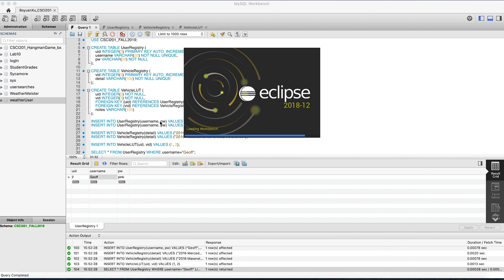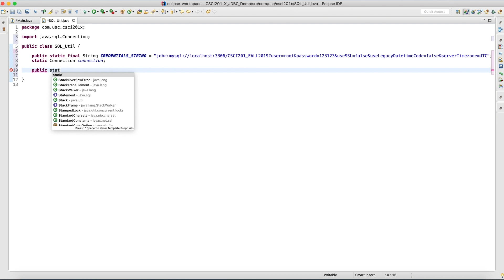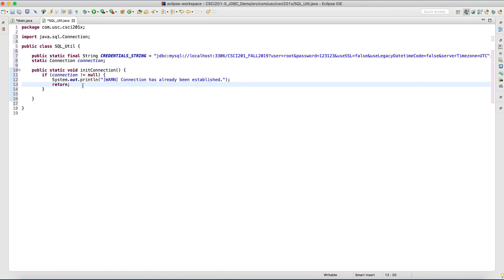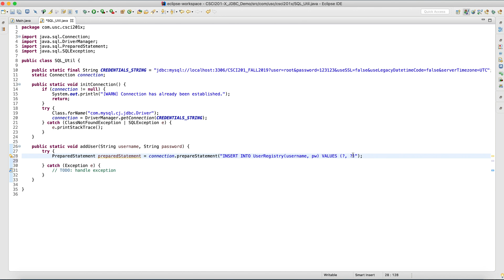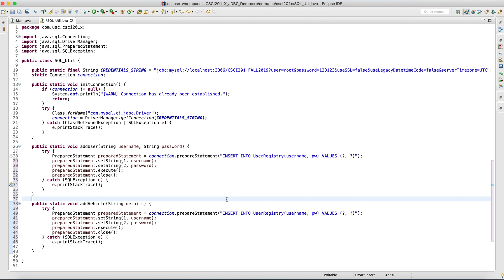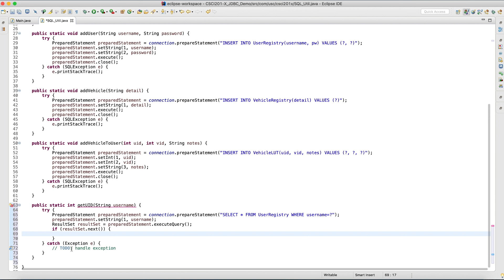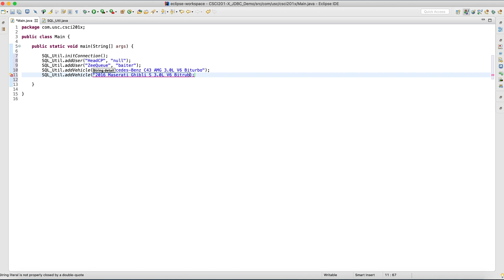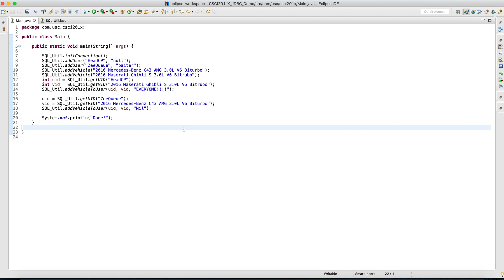Week 7: Interacting with MySQL in Java using JDBC